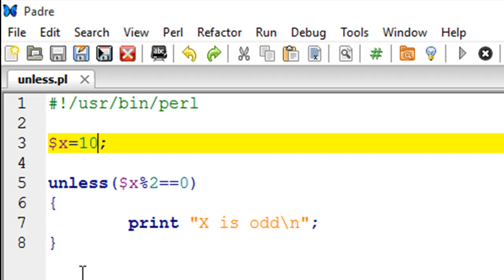Perl Tutorial - 22: Unless Statement in Perl